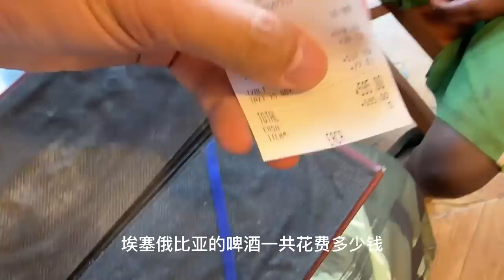非洲之旅第一天！锋哥请擦鞋小老弟吃牛肉、英吉拉，1顿才花30多块钱【浪人锋哥】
绝对不会容忍任何形式的仇恨言论。 非洲英吉拉，生吃牛肉是这里的特色，锋哥和擦鞋小老弟共享美食